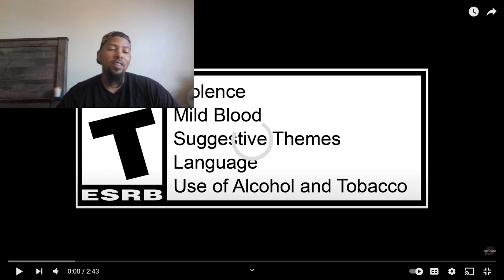Street Fighter 6 M Bison Reaction